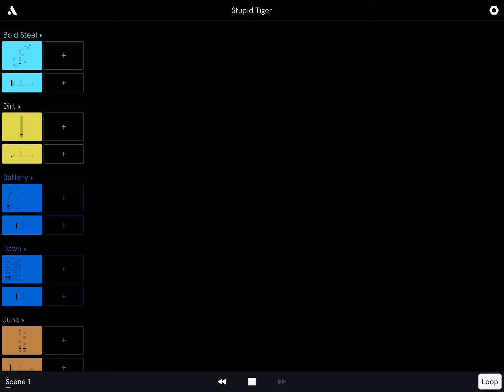little tune i made for fun